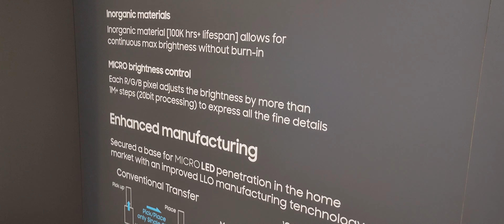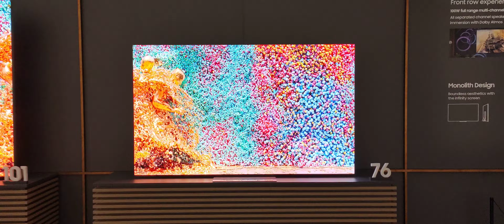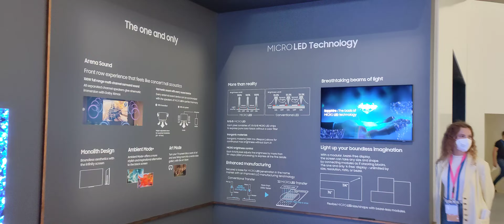Samsung MicroLED TVs 2022 from MNA76 inches up to 114 inches